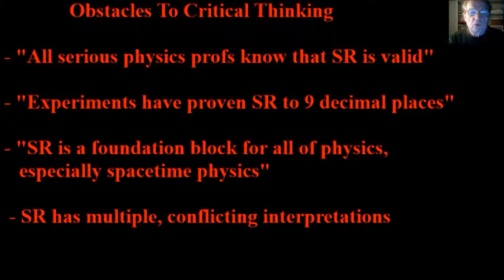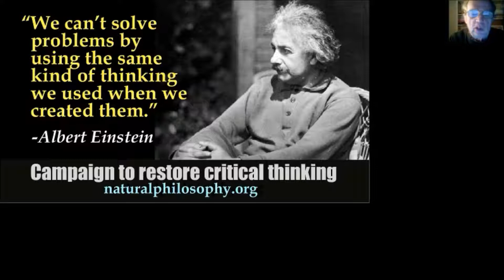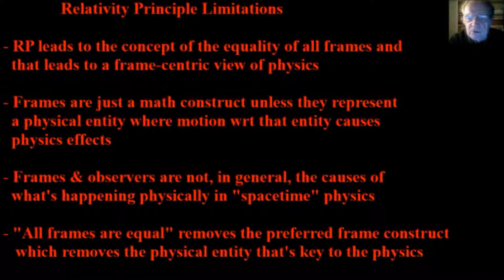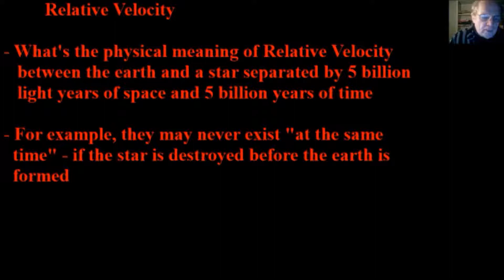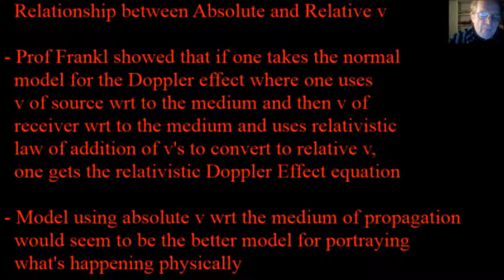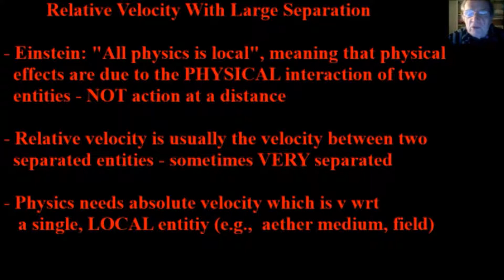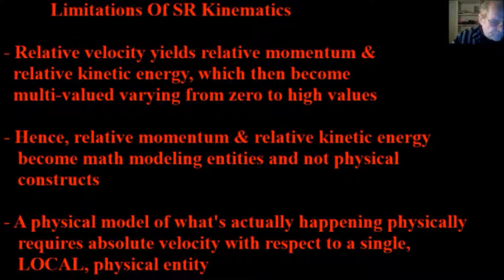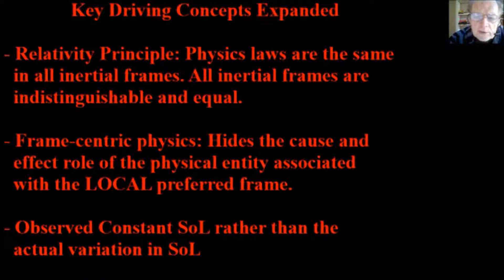5) Start of Analysis of Special Relativity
Part 5 of the Series): This talk establishes Special Relativity as a frame-centrict theory and reviews some of the limitations of that class. Also, the limitations of Special Relativity's constructs of relative velocity, relative momentum and relative kinetic energy are analyzed. Image Citations: Einstein (POC) Time Magazine; Leaning Tower of Pisa by tokyogenso